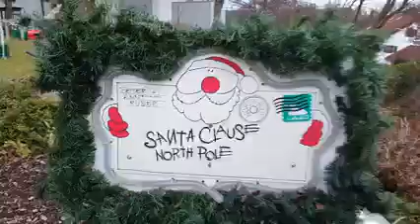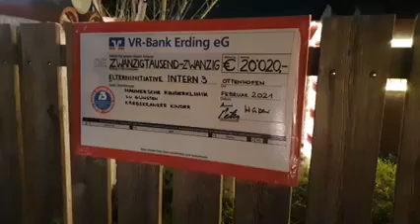Anleuchten 2021 (Musik: Revolverheld - 'Ich lass für Dich das Licht an')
Zum ersten Mal in der Saison werde die LIchtern am 'Christmas Hill - Ottenhofen' eingeschalten.